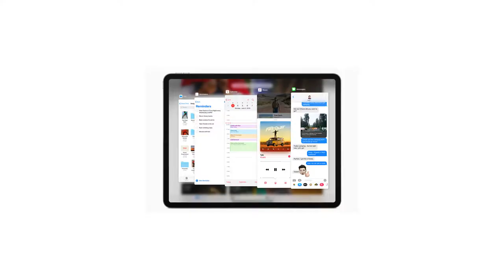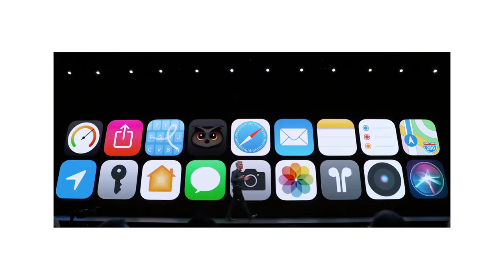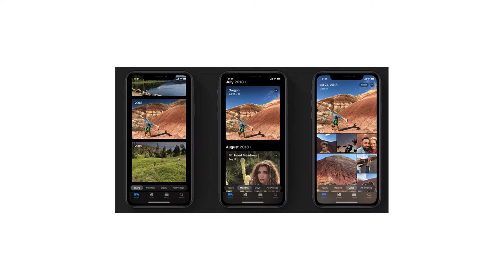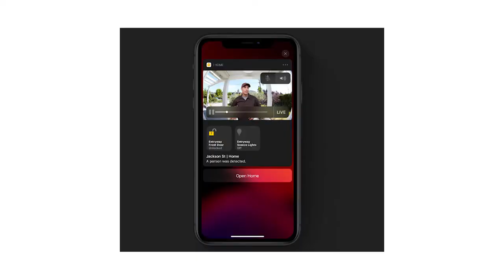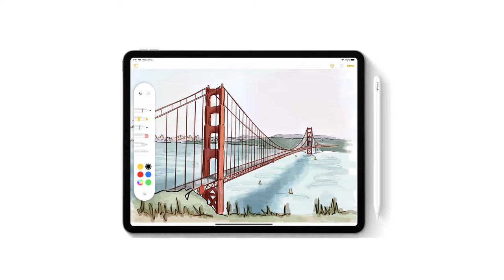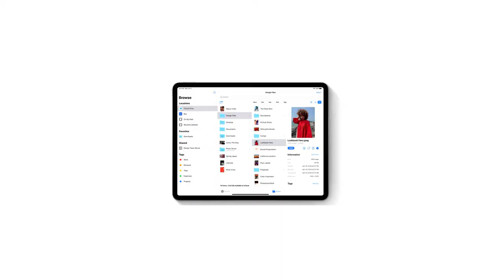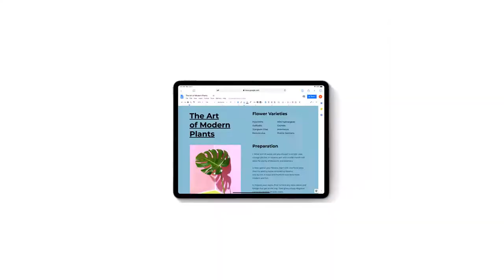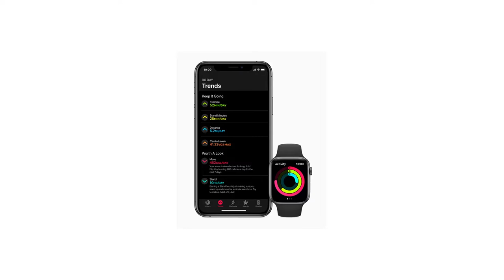Mi Band 4 coming next week, iOS 13 and iPadOS announced | TVT #113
எங்களை தொடர்புகொள்ள ட்விட்டரில் @fonearena @fonearenatamil @vigneshwar24  @ssrivatsan @siva_bharani @bwj_tv